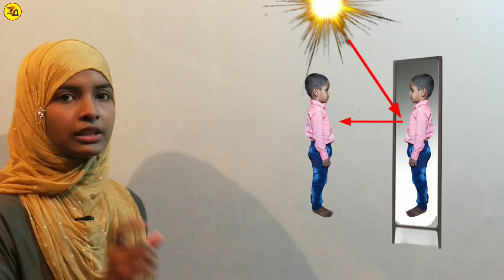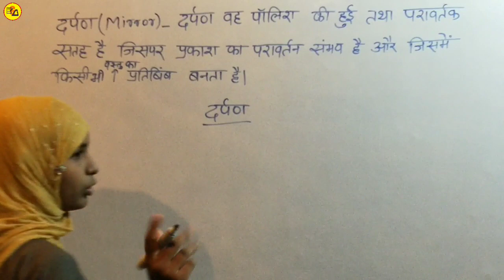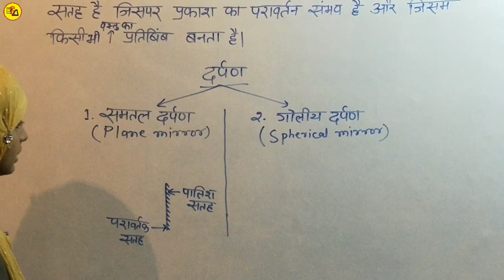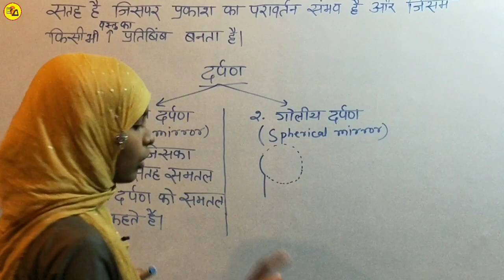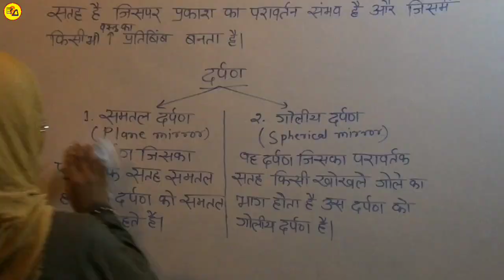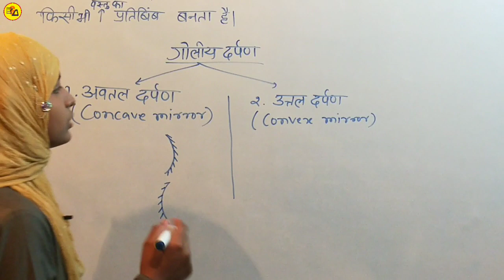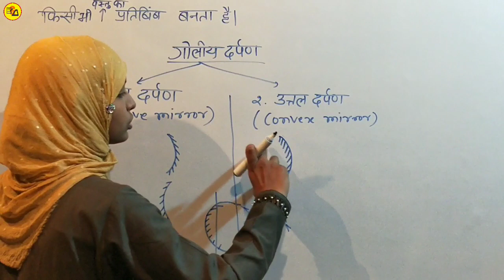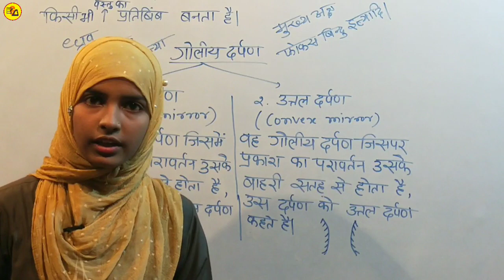What is Mirror?|दर्पण क्या है?|By Muskaan|In Hindi|For BSEB & CBSE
Best wishes.
This video is made for those students who wants to prepare for BSEB & CBSE 10Th class in hindi medium.

In this video students can know-
1. What is Mirror?
2. What are the types of mirror?
3. What is plane mirror?
4. What is spherical mirror?
5. What is concave mirror?
6. What is convex mirror?

Academy Partner
Muskaan Khatun